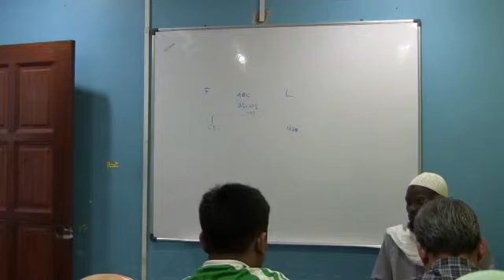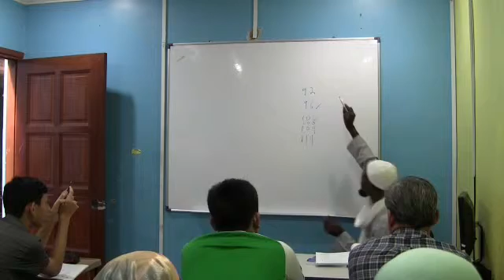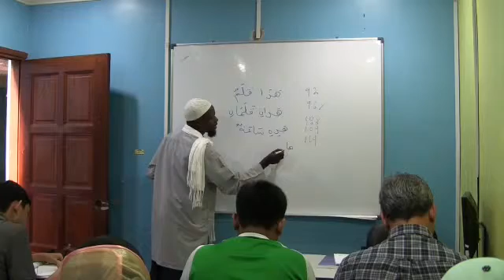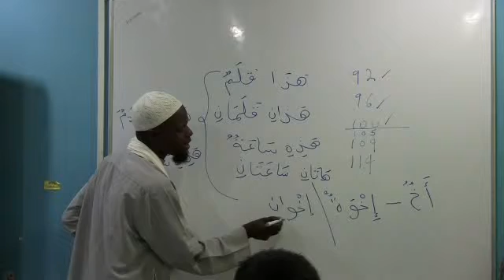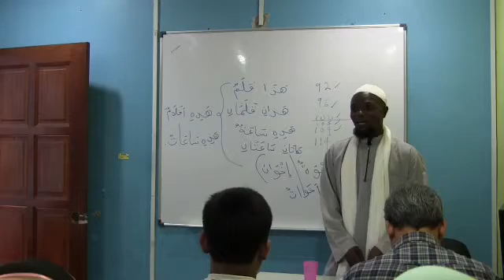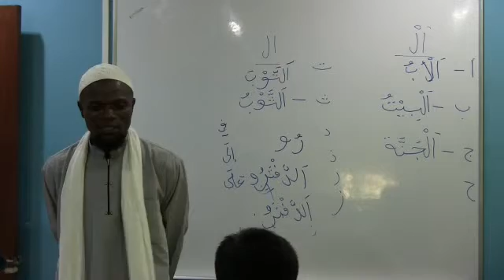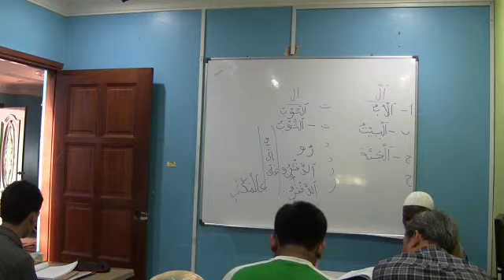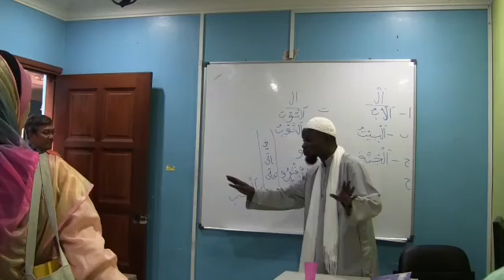35: Bahasa Arab Mudah: Ustaz Shareef @ ASIQS (151114)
Ustaz Shareef @ ASIQS
Bahasa Arab Mudah
14-Nov-15